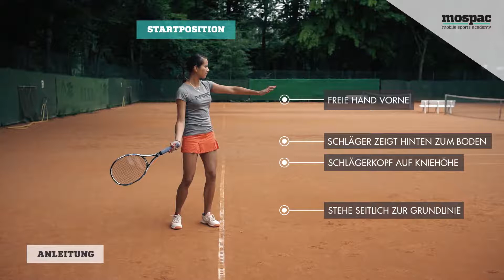Tennis Vorhand 1.2 Grundstellung und Hauptaktion erweitert